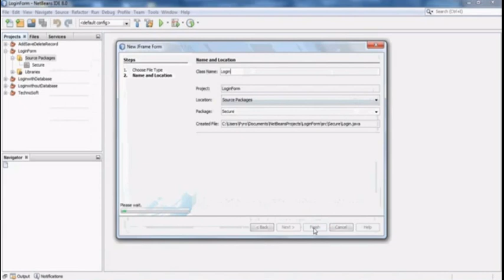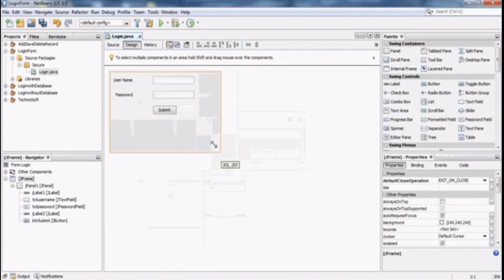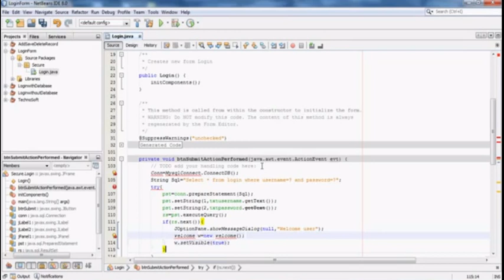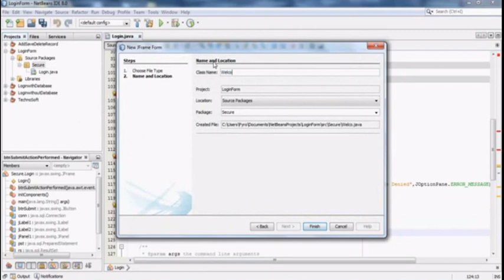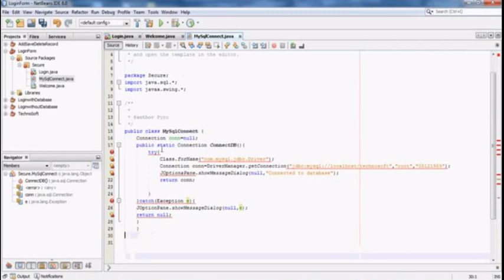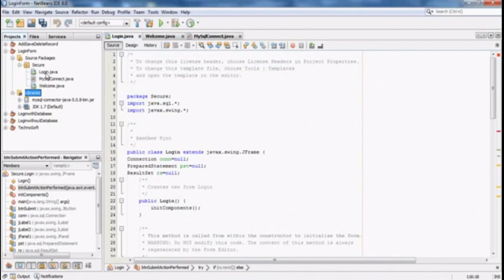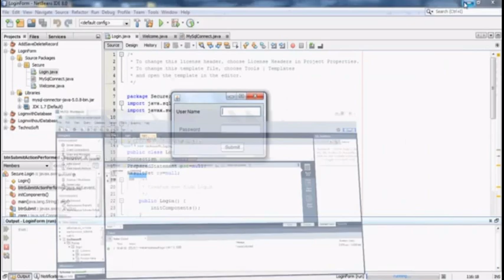java swing login with mysql example using netbeans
login application with mysql database using netbeans step by step..